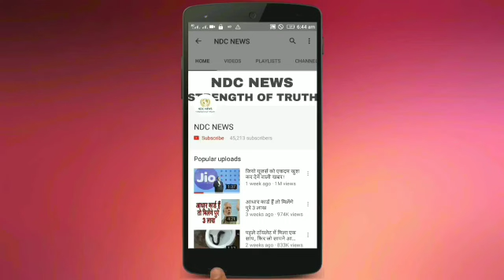रेलवे में 10वीं पास के लिए नौकरी, 29 नवंबर है अंतिम तिथि, अभी करें आवेदन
2) अगर आपकी भी कलाई पर यह 3 और 4 लाइनें हो तो आप भी हैं बहुत स्पेशल, जानिए कैसे

4) सलमान की पूर्व भाभी मलाइका का एेसा चांदी अवतार घायल कर देगा आपको, देखें HOT PICS

5) कभी 800 रुपए में नौकरी करने वाली मुकेश अंबानी की पत्नी नीता ने शादी से पहले रखी थी ये शर्त